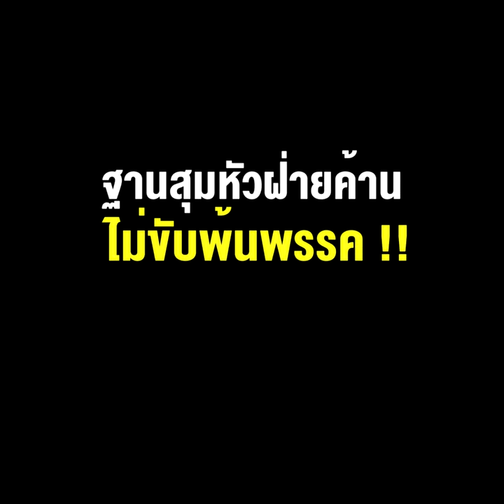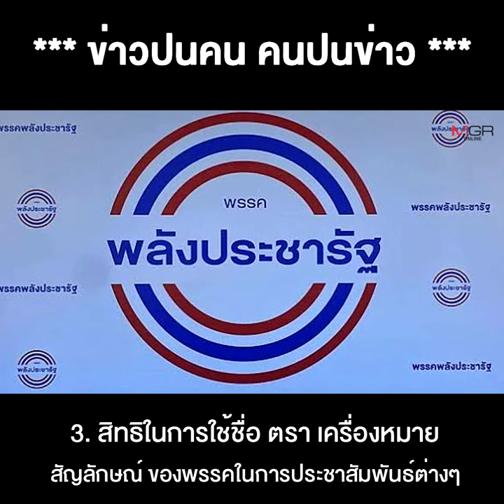พปชร.แค่จับแช่แข็ง “พิเชษฐ” ฐานสุมหัวฝ่ายค้าน ไม่ขับพ้นพรรค !!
12/05/2022 พปชร.แค่จับแช่แข็ง “พิเชษฐ” ฐานสุมหัวฝ่ายค้าน ไม่ขับพ้นพรรค !!
**พปชร.แค่จับแช่แข็ง “พิเชษฐ” ที่ไปสุมหัวฝ่ายค้าน โดยไม่ขับพ้นพรรค